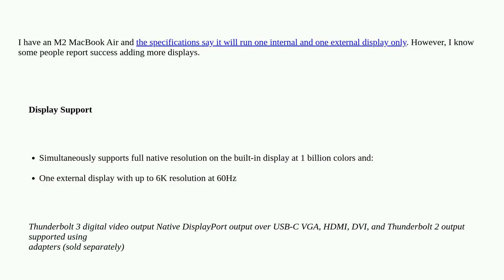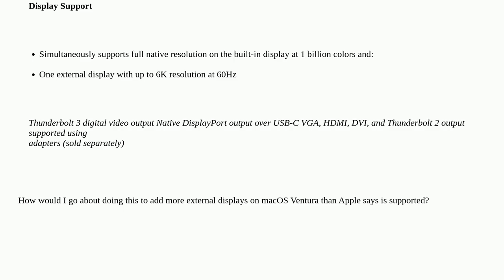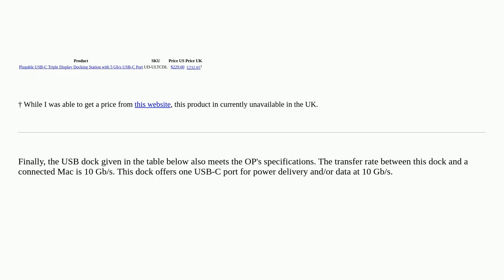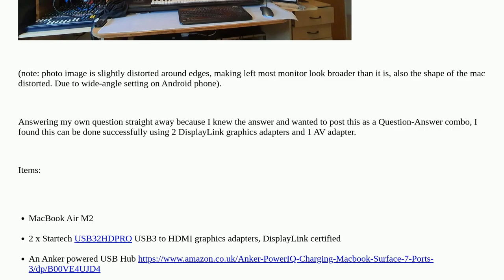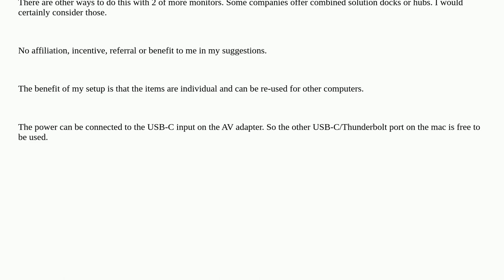Is it possible to connect MacBook Air M2 to multiple external monitors?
A special thanks goes out to the community

  display macos